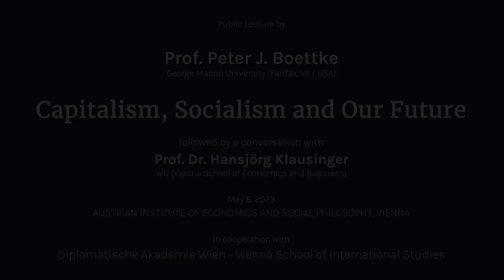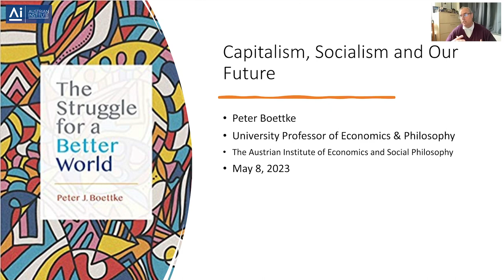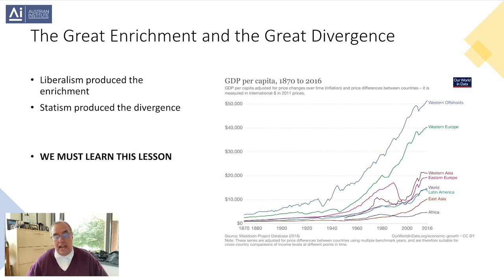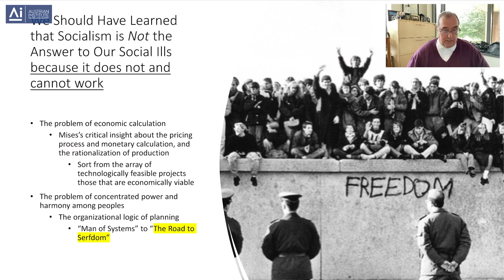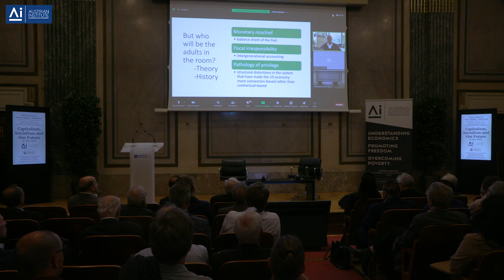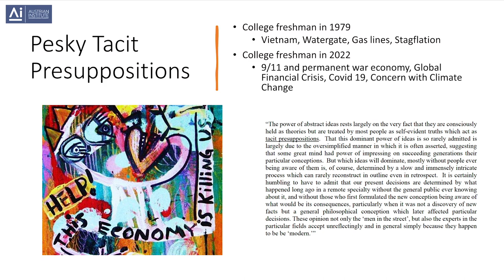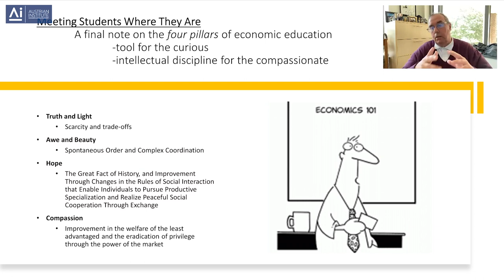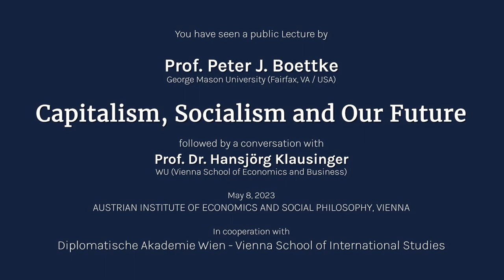Peter J. Boettke (George Mason University): Capitalism, Socialism and Our Future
Public Lecture by Prof. Peter J. Boettke (George Mason University, Va, USA) in Vienna, by invitation of the AUSTRIAN INSTITUTE OF ECONOMICS AND SOCIAL PHILOSOPHY
The event was organized in cooperation with the Diplomatische Akademie Wien - Vienna School of International Studies and with the support of the Österreichische Industriellenvereinigung (IV).
For health reasons, Prof. Boettke could not undertake his journey to Vienna at short notice and therefore gave his lecture via Video Transmission. All other persons, including Prof. Hansjörg Klausinger from the  Vienna University of Economics and Business (WU), who engaged in a conversation with Prof. Boettke after the lecture, were physically present in the Kleine Festsaal of the "Haus der Industrie", Vienna, Austria.

Camera & PostPro by NTown Productions (Vienna)

PETER J. BOETTKE is Vice President for Advanced Study, Director of the F. A. Hayek Program for Advanced Study in Philosophy, Politics, and Economics, as well as the BB&T Professor for the Study of Capitalism at the Mercatus Center at George Mason University, and a University Professor of Economics and Philosophy at George Mason University. He is also non-resident faculty at the Diplomatische Akademie Wien–Vienna School of International Studies.
Peter Boettke specializes in Austrian economics, economic history, institutional analysis, public choice, and social change. He has authored and coauthored 11 books, including his most recent, Living Economics, and is editor of the Review of Austrian Economics, series editor of the New Thinking in Political Economy book series, and coeditor of the Cambridge Studies in Economics, Choice, and Society.
From 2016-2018, Prof. Boettke served as president of the Mont Pelerin Society.